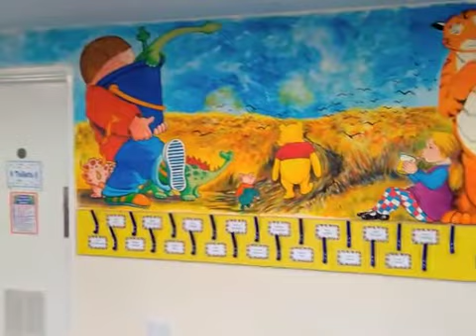Colin Slater - 'Vivaldi' Mural - St. Brendan's Primary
Soundtrack: Antonio Vivaldi - The Four Seasons - 'Summer' 3.Presto
Nigel Kennedy, English Chamber Orchestra
A 'Bigger Picture' project at St. Brendan's Primary School, Corby, Northants